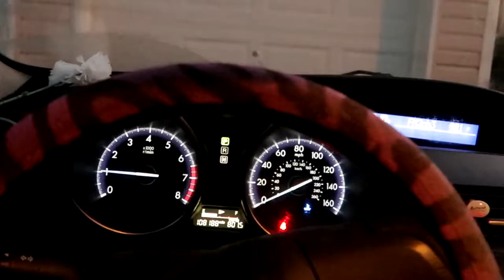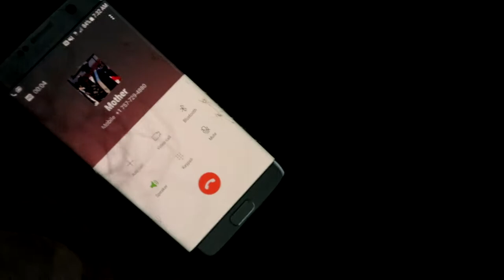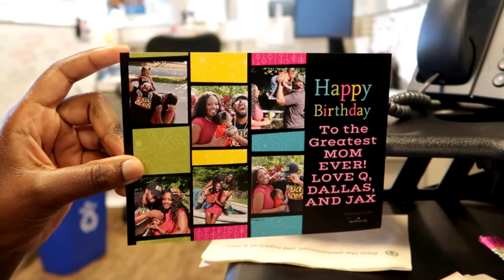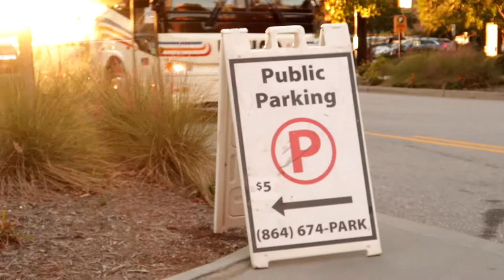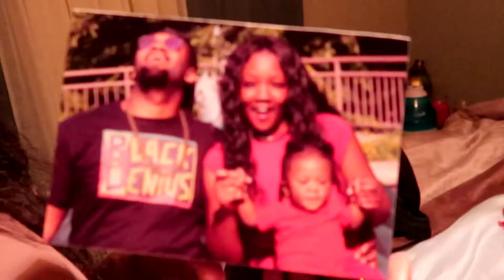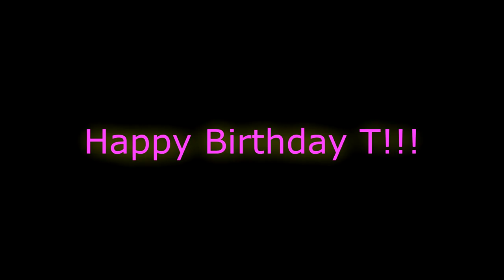Sweetest Birthday Ever!!! 😍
In this Vlog, I celebrated my birthday! Q made it extra special, best feeling ever. :-)

30 day money back guarantee

About Q and T:
Q's Instagram: iamqtal
Q's Twitter: iAmQTAL
T's Instagram: ChocolateBelle7
T's Twitter: ChocolateBelle7
T's Snapchat: helovemy_cheeks